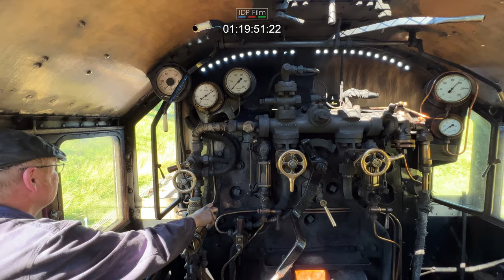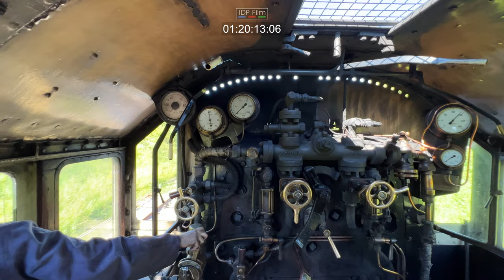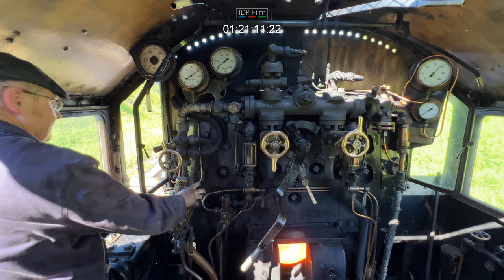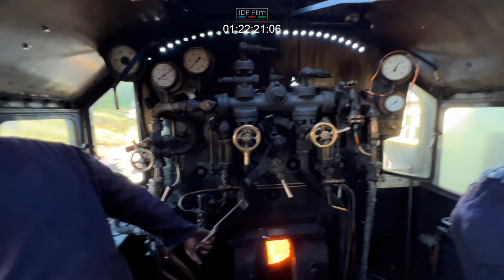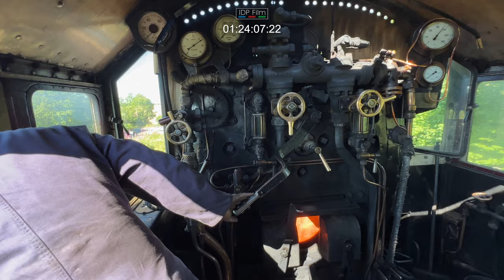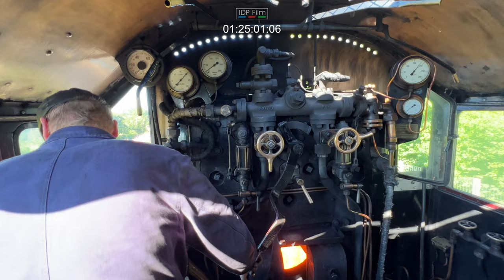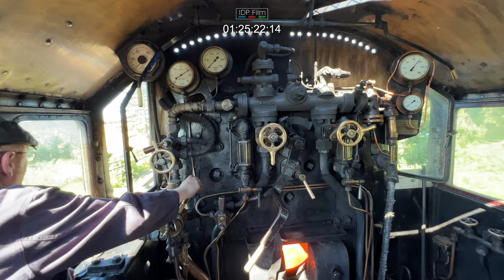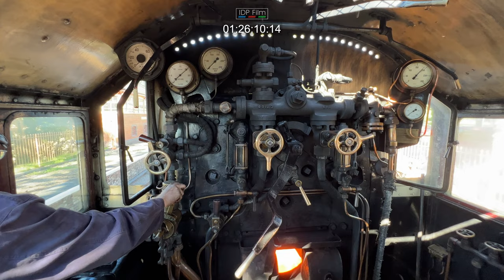STEAM LOCOMOTIVE - Drivers Footplate view " All aboard "